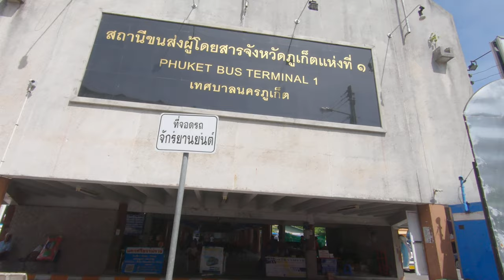Phuket City and Bus Terminal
Phuket Town, very beautifull and so good my first Travel, i am in in love with this place. very beautifull Thai People, Best in Thai Food